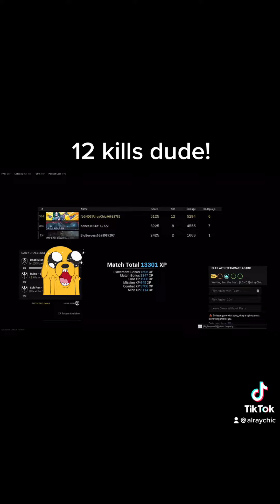Our 4th guy left us😭